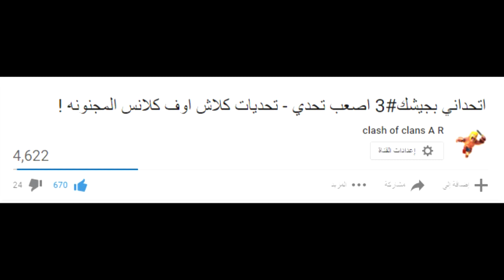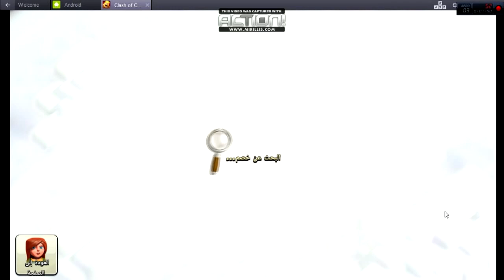اتحداني بجيشك#4 اقوه تحدي ممكن ان يواجهك بكلاش اوف كلانس !!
اتحداني بجيشك#4 اقوه تحدي ممكن ان يواجهك بكلاش !!